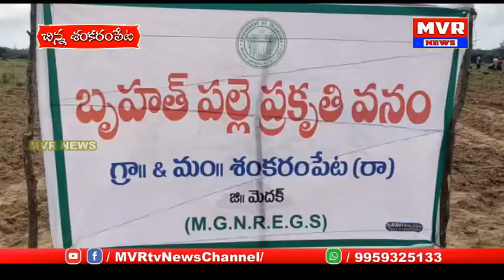ఎమ్మెల్యే పద్మ దేవేందర్ రెడ్డి చిన్న శంకరం పేటమండలం ఎడ్లోనిదుబ్బలో మొక్కలునాటారు